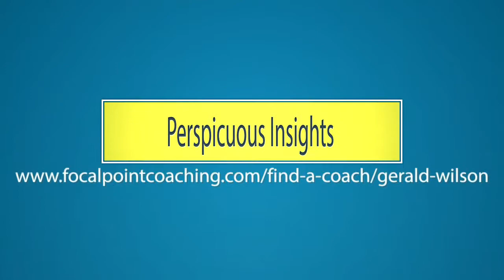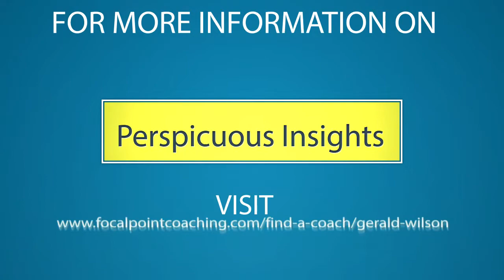Perspicuous Insights founder shares his greatest success story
Geri shares his work managing the task team for operating weather satellites that bring us the nightly weather news.

We believe small business owners make a difference to the world economy and that with a little bit of information they can make better decisions and have a far greater impact on the world.  Our innovative communication framework, "BusinessWhitt's Better Business Results" generates decisions designed to rapidly propel business growth, creates powerful video content for your target market and supports small business growth around the world.
We've worked with leaders at all levels to accelerate business initiatives for revenue growth, efficiency, teamwork and delighted customers.  Our best success is 372% customer revenue growth in 10 months and we frequently deliver a 10x ROI.   Our work with sales organizations consistently increases sales performance and differentiation in any market.  I am dedicated to learning your story and leveraging our framework to turbocharge your current processes while unlocking the potential of your people.  Passionate, action oriented people drive positive change.  We will help you lead the human side as you become the business leader you want to be.

to get your copy of the 5 keys to gain control and grow your business with education videos.